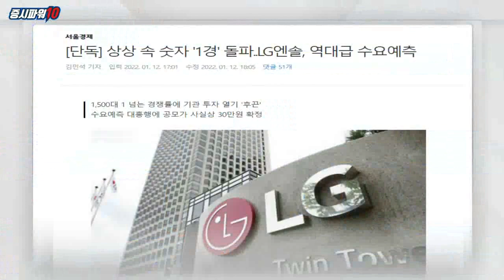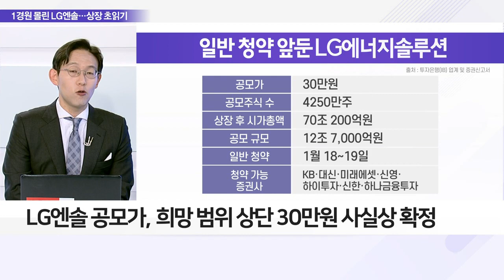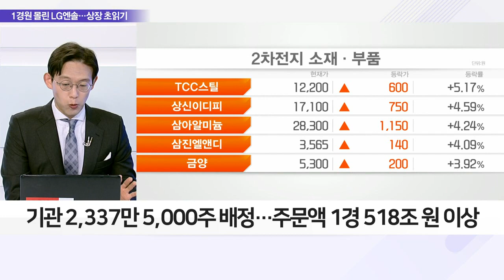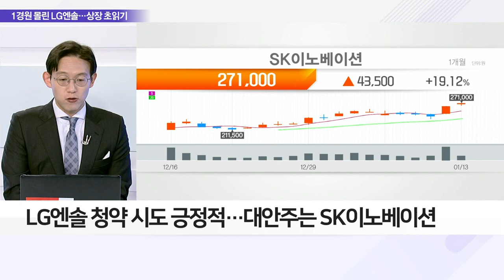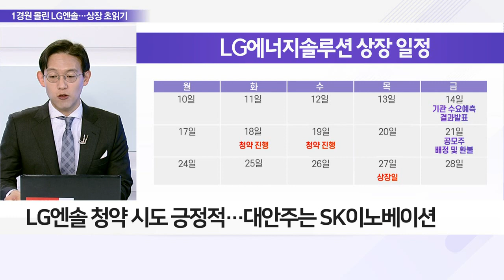LG에너지솔루션 역대급 수요… 기관 주문 '1경' 신화 썼다_이슈 파워 (20220113)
Q. '역대급' 기관 수요예측… LG엔솔 얼마 몰렸나?
- 기관 수요예측 대흥행 기록... 첫날 경쟁률 1500대 1
- 공모가, 희망 범위 상단 30만 원 사실상 확정
- 기관 2,337만 5,000주 배정… 주문액 1경 518조 원 이상

Q. '단군 이래 최대어' LG엔솔, 주가 상승 여력은?
- 최근 증권가 리포트, 시총 100조 원 이상 전망
- 코스피200 특례 편입 등 이벤트 예정… 주가 상승 기대
- 외국 기관 참여도 중요 포인트… 보유확약 비율 관건
- 청약 시도 긍정적… 대안주는 SK이노베이션